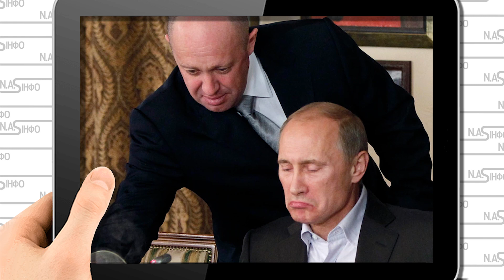В спальні з Кабаєвою! Пригожин опустив путіна при всіх Оточення